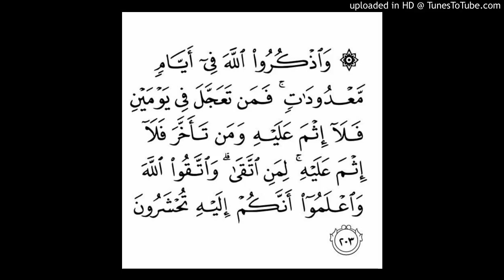Al-Baqarah Ayat 203